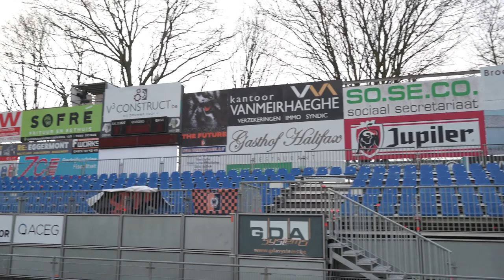Inside DEILIE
Na het gelijkspel bij RWDM kregen onze Tigers de Pallieters uit Lierse op bezoek. Met een 3-0 overwinning verzekeren we ons verblijf in de 1B Pro League.

Wij nemen jou met achter de schermen voor deze wedstrijd.